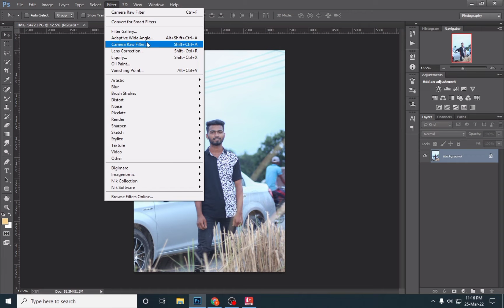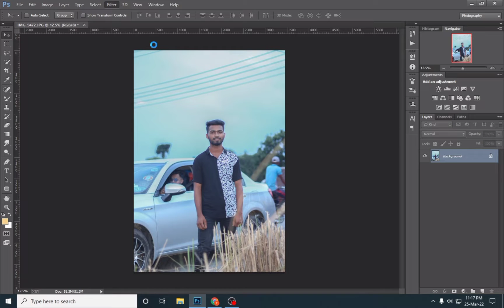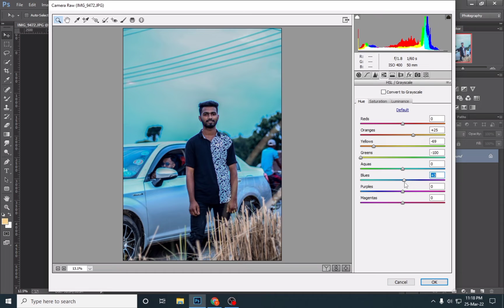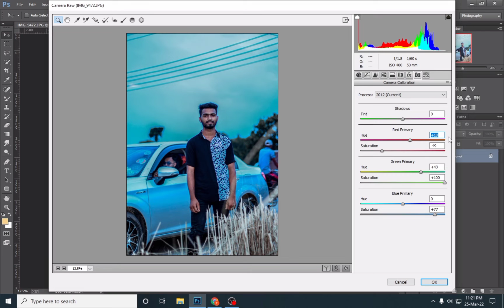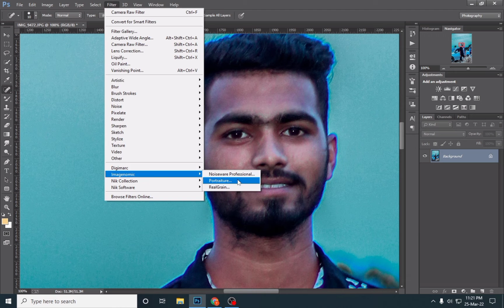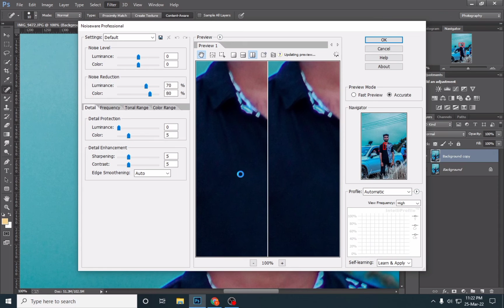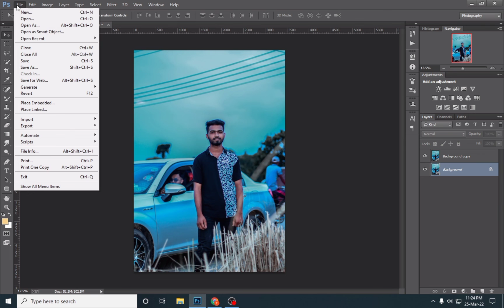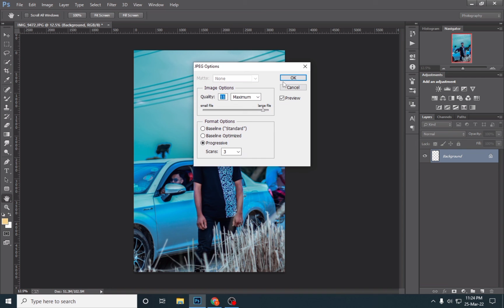Blue Dark Effect On Adobi Photoshop CC | NischupEditz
1. Muted Green Effect on Adobi Photoshop | NischupEditz /

2. Arabic Blue Effect on Adobi Photoshop CC | NischupEditz /

3. Ps Photo Editing to My Friend | NischupEditz /

4. Golden Dark Moody Effect on Photo Adobi Photoshop /

6. Adobi Photoshop , Backgroud Changing Tutorial /

7. Yellow Dark Effect On Photoshop /

8. Dark Photo Edit By Adobi Photoshop CC /

9. Best Dark Background Editing Photoshop CC /

10. How to Remove Dark Spot on the Photo on Adobi Photoshop /